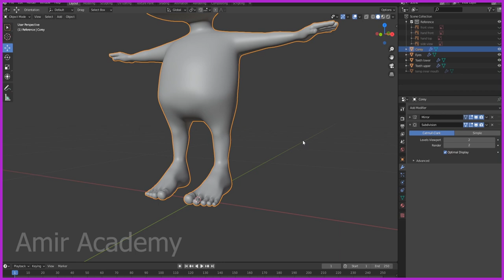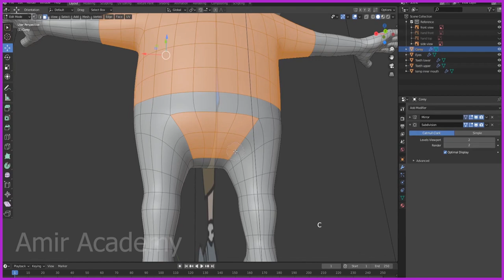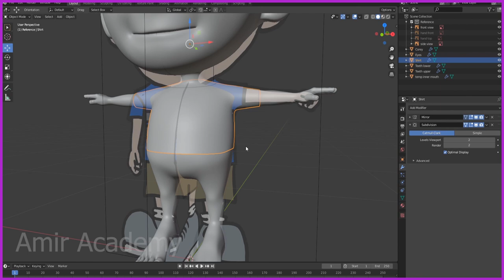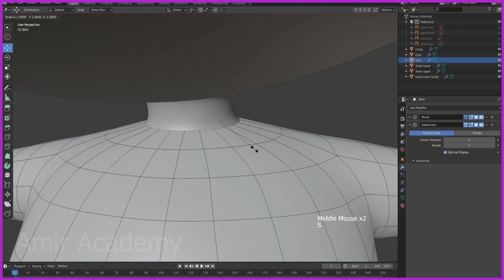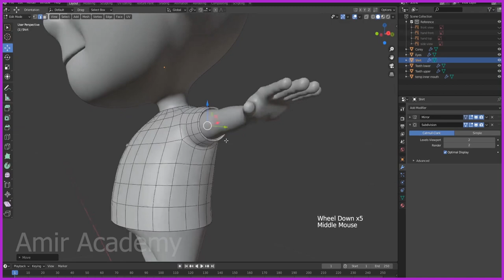how to design a character in the blender for beginners part-19 ।। Amir Academy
Learn to create an animated character in Blender using only

▬▬▬▬▬▬▬  Music ♪♫ ▬▬▬▬▬▬▬
Have fun !!!

Amir Academy